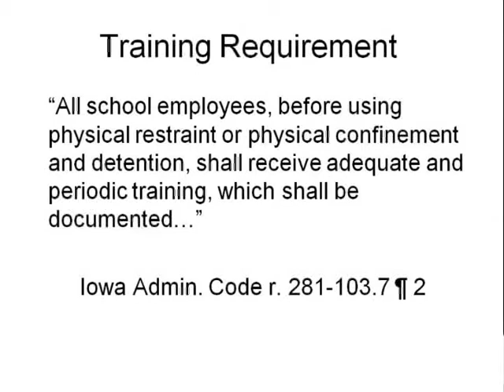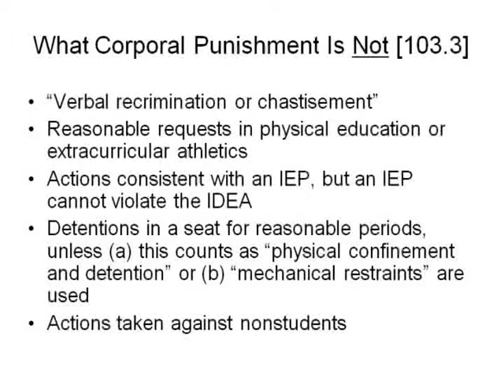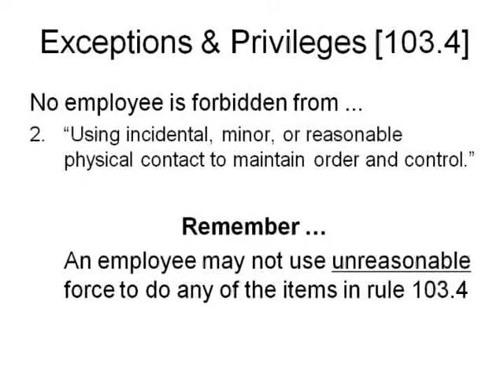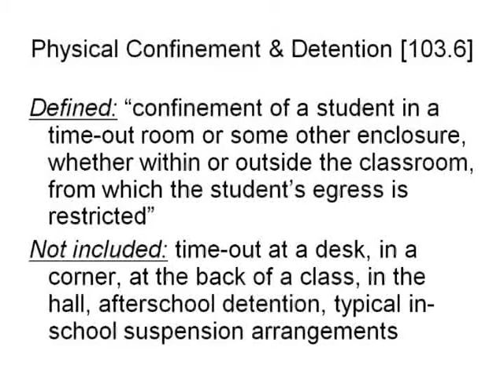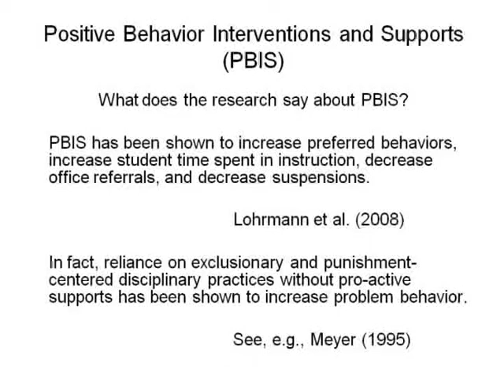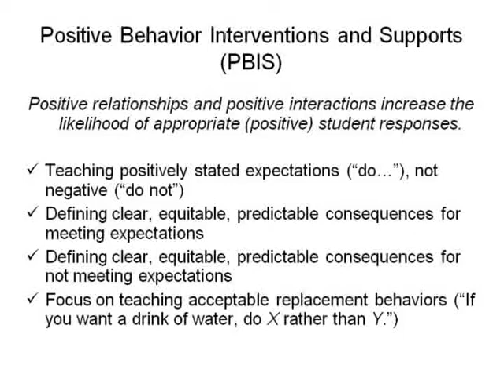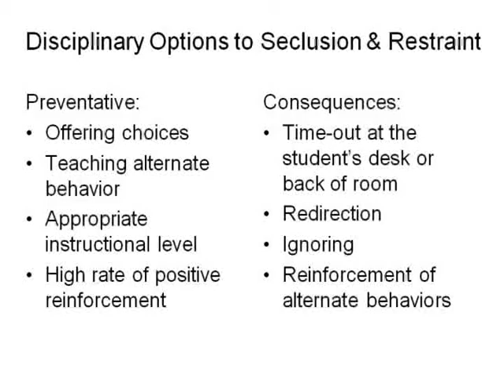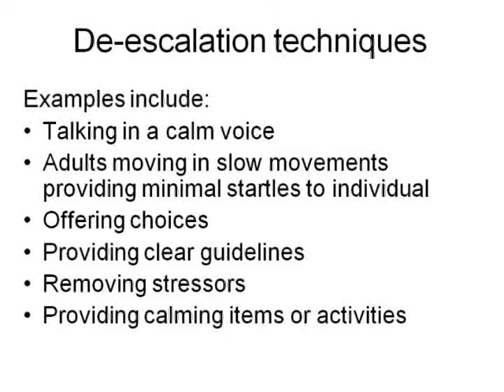Chapter 103 Training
Chapter 103 training from Janelle Green